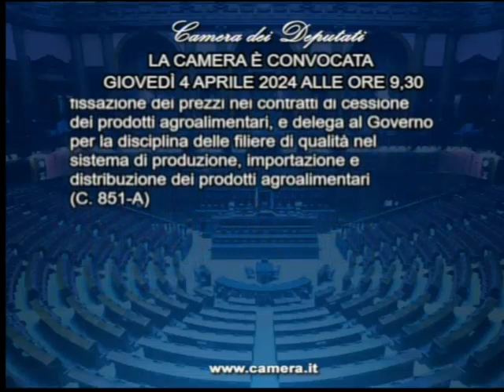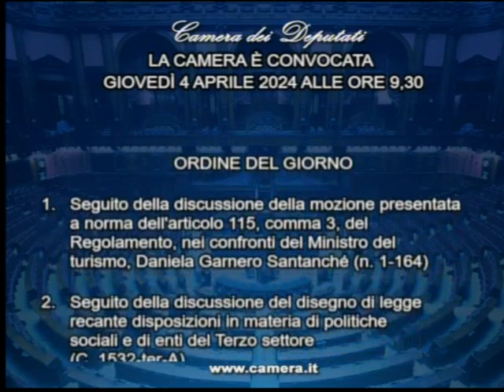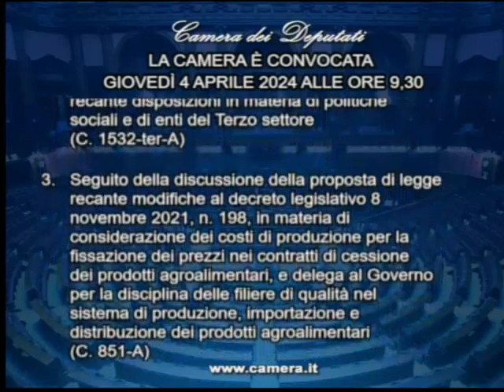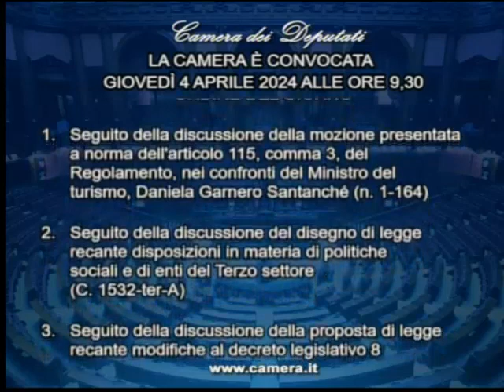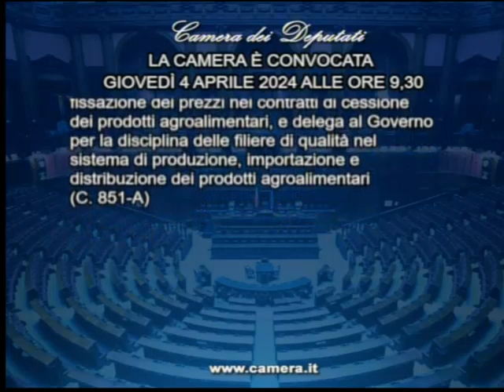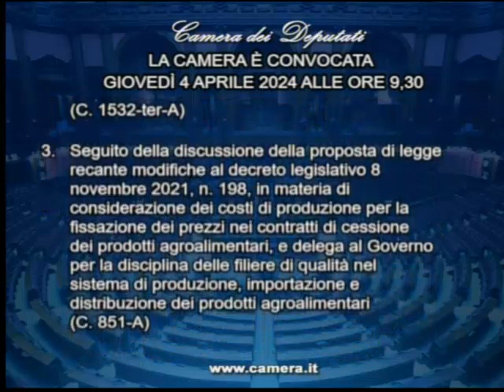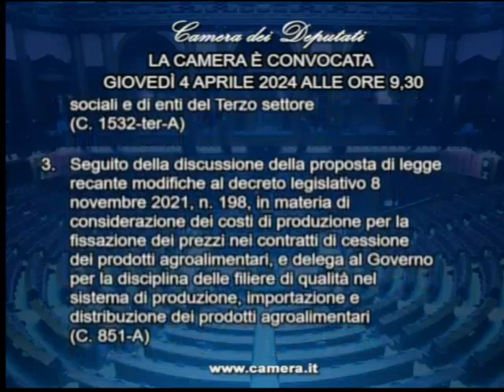Mozione di sfiducia verso il ministro del turismo Daniela Santanchè (votazione)